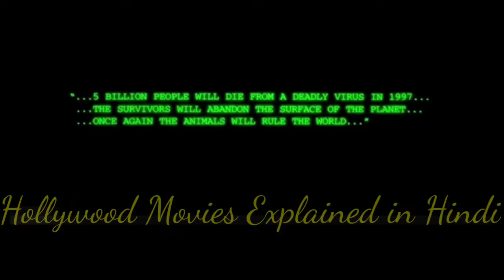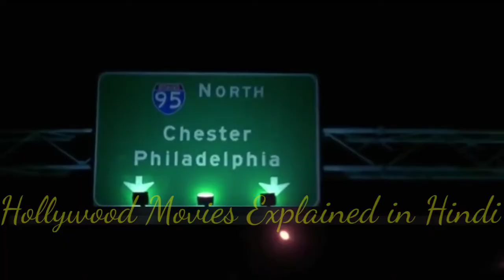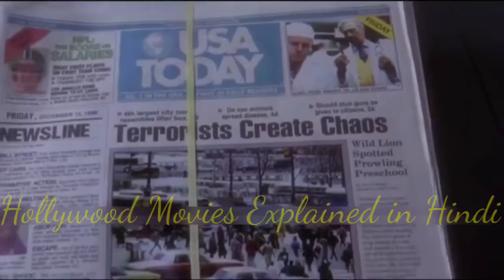12 Monkeys (1996) explained in hindi